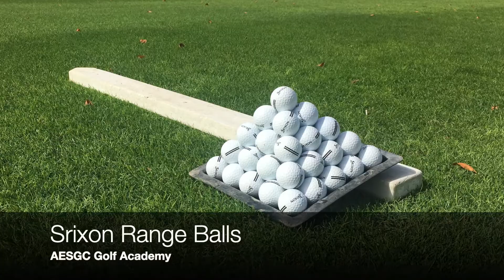AESGC Golf Academy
Academy Golf Course at Al Ain Equestrian, Shooting & Golf Club